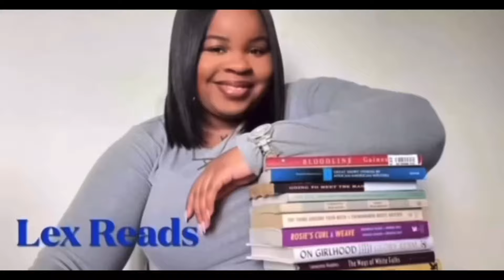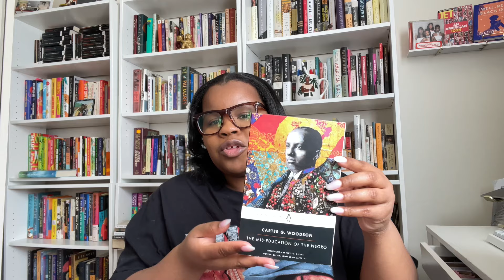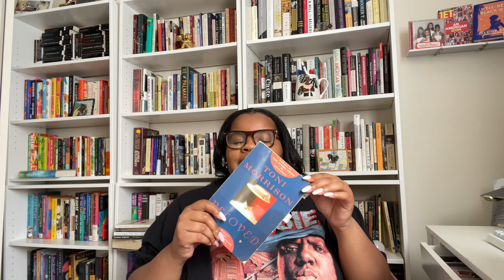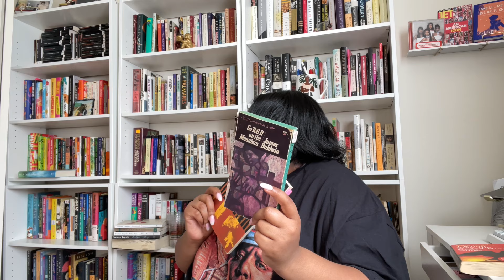Classic Black Literature | Typical Reads | Lex Reads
So, today I wanted to showcase the traditional/ typical classic black lit. These pics are widely read and if you go research black lit, these pics will appear. Now you guys know hidden gem books are my jam and I don't like to read the same books others read, but this list is a staple.